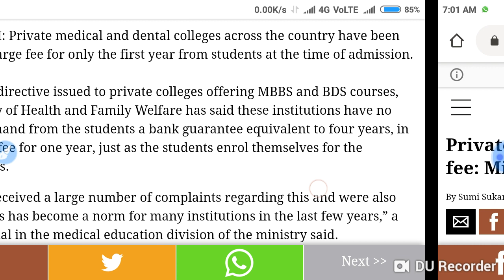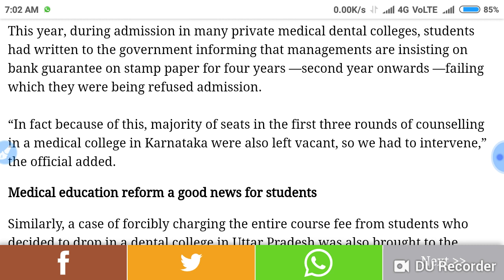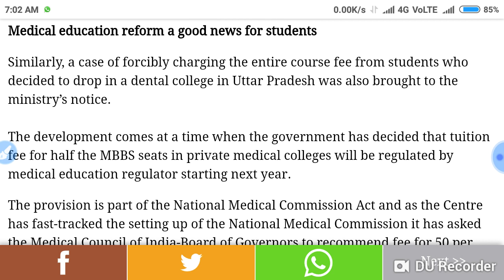Neet 2020 very good news !! College can charge one year fees !! No bank guarantee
In this video I telling about the Neet 2020 very good news !! College can charge one year fees !! No bank guarantee

Harsahay Chopra